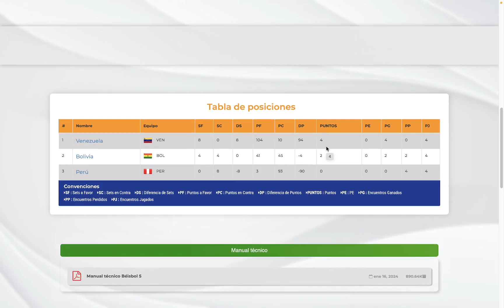I Juegos Bolivarianos de la Juventud Beisbol 5 Dobles Mixtos, Día 2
Revisamos lo que paso en los segundos partidos del Beisbol 5 en los I Juegos Bolivarianos de la Juventud 2024